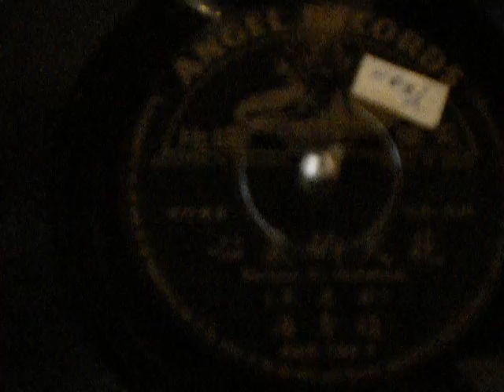潘秀瓊 PAN HSIU CHIN 心理的火花 78RPM 1959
AN OLD SONG REMEMBERED BY SINGER PAN HSIU CHIN. IT IS INDIAN ORIGIN WITH DRUMS AND THE HARMONIUM SOUND.